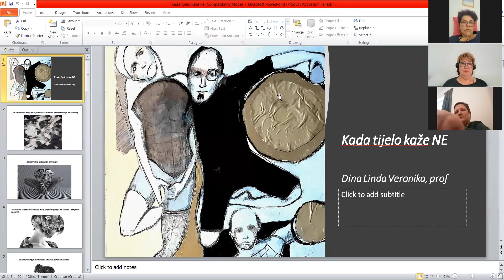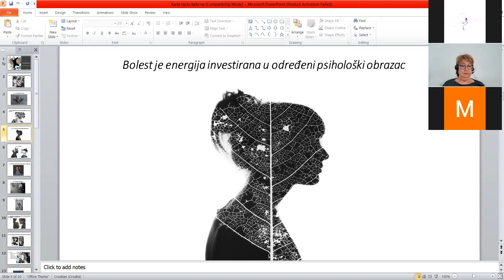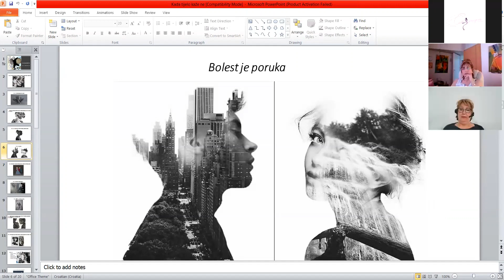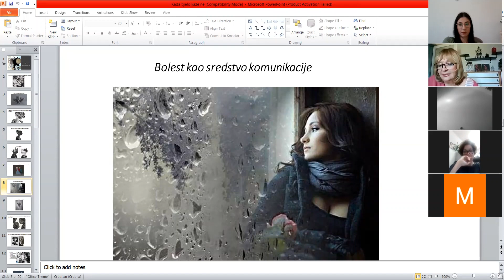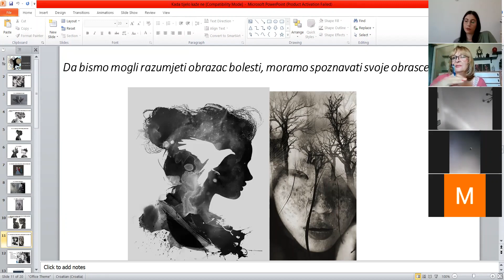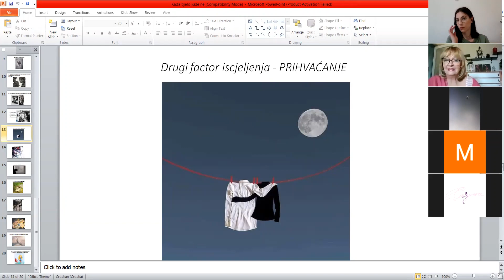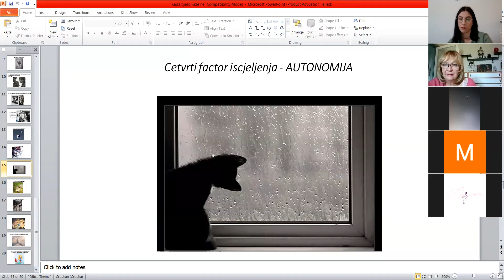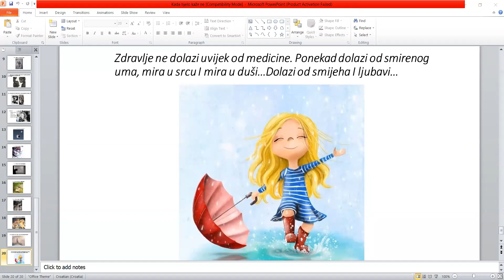Kada tijelo kaže NE - online predavanje , Dina Linda Veronika, prof.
Ljudi već odavno znaju da se psihološko i duhovno ne mogu odvojiti od tjelesnog, međutim u praksi se često zanemaruje ova činjenica tako da je cijela naša alopatska medicina još uvijek najvećim dijelom na razini ispoljenih simptoma. Kada se bolest pojavila znači da je došlo do neravnoteže i na drugima razinama postojanja. U ovom predavanju će biti riječi o toj povezanosti između bolesti i psihološkog stanja osobe kao i o načinima na koje možemo prevenirati teškoće ili sanirati ako su se već pojavile.
Online predavanje "Kada tijelo kaže NE" održano je u petak 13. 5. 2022. u 14 sati putem ZOOM aplikacije. Predavanje je održala voditeljica psihološkog savjetovališta Udruge Dina Linda Veronika, prof.